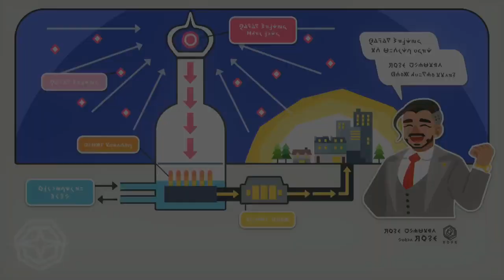ナックルシティで観光＆イメチェン【ポケットモンスターソード】Part 21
※問い合わせの多い機材はコチラをつかってます↓
　クロマキー用 背景 グリーン/ブルー
    猫耳ヘッドホン Somic G951S-PINK

COM3D2

BGM
DOVA-SYNDROME